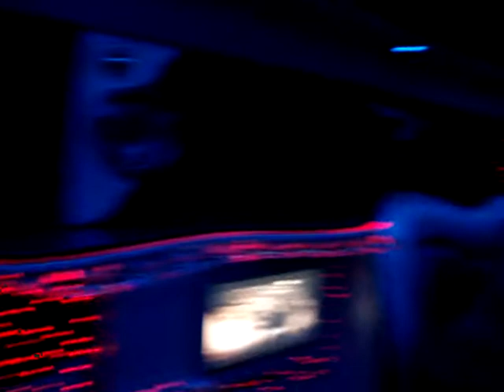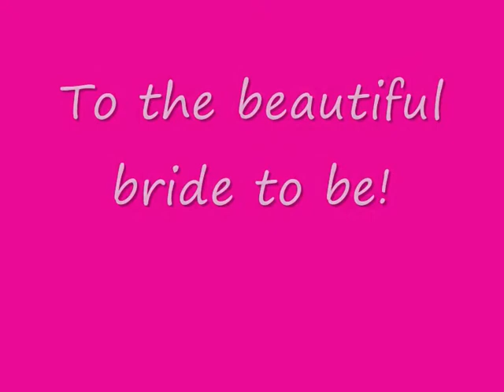Clo's hen do june 2011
Clo's hen do lichfield hummer